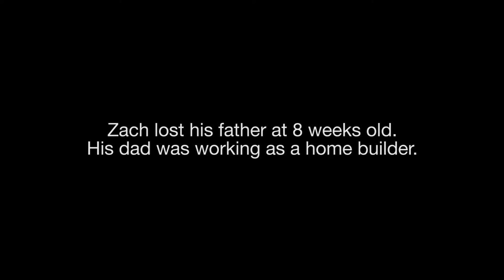I Will Protect This Team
During Construction Safety Week, we joined the construction industry to raise awareness about the importance of safety and benefit Kids’ Chance, a nonprofit organization that provides scholarships and support to children who have been affected by workplace injuries.

 Zach Willard’s story reminds us of why it’s so important to protect our team.

In 2017, Safety Week was centered around the theme, “I will protect this team.” Brasfield & Gorrie employees participated in a variety of activities that elevated worker safety and health. Many of our 200 active jobsites held training sessions, such as safety stand-downs, and events designed to foster safety conversations, such as team safety walks and safety lunches. The company’s regional offices also participated in Safety Week activities, including emergency action plan drills, CPR training, and other seminars.